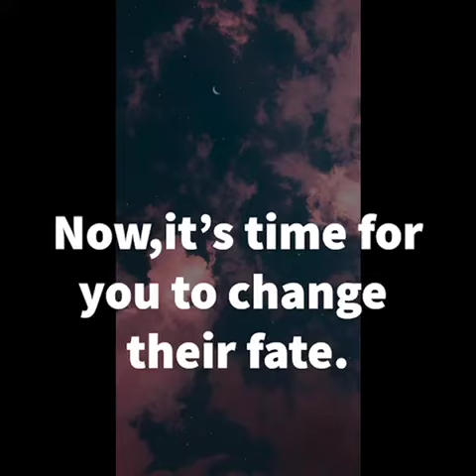Brilliant ways to help poor and needy people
This video was created by:

Hafiz
Zainul
Muaz
Syazwan